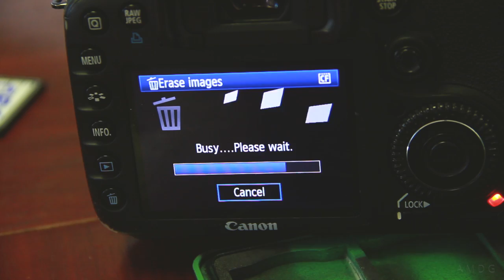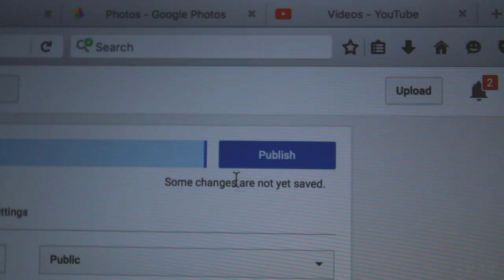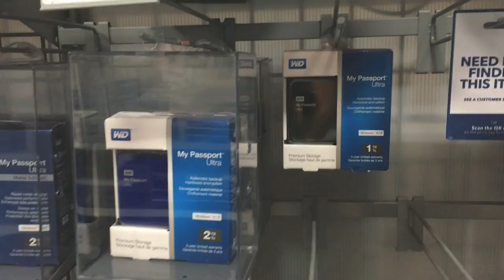POLISH Preparation: electronics & tobacco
WHAT DO YOU NEED FOR POLAND? Electronics and tobacco! Best Buy, you far surpassed my expectations for service and help while in the store. Polish preparations are in full swing. Which means I'm ready to take in a sunset at the main square with my pipe and a little Drury Lane. Best Buy electronics store came through in the clutch! Now I just have to find my passport. that's in tomorrow's vlog : /